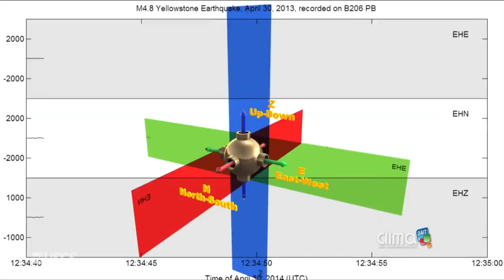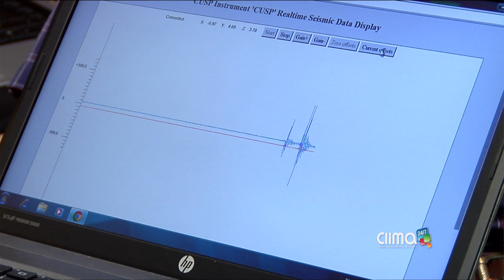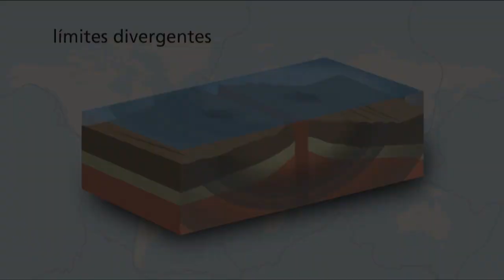¿Cómo se miden los temblores de tierra?